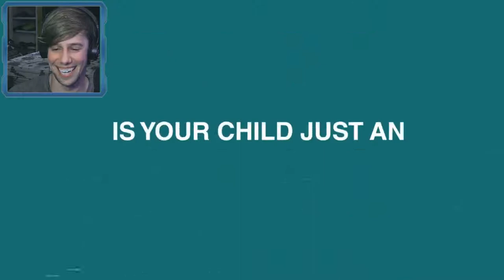Are you a Prodigy Child? - Paradigm (Ep.1)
PARADIGM is set in a An adventure game set in post apocalyptic Eastern Europe with an ugly mutant protagonist, and an evil sloth antagonist. Created by Jacob Janerka, It is an extremely hilarious game.

This game started out on kickstarter and finally came out on steam on April 5th. Buy your prodigy Child today!

Synopsis: Paradigm is a surreal point-and-click adventure game set in the strange and post apocalyptic world of Krusz; a land inspired by a mix of Eastern Europe and the 70’s and 80’s.

You play as the unattractive yet over-confident mutated Paradigm; who must prevail through inconvenient trials to overcome the insecure yet tyrannical sloth antagonist, Olof!

Paradigm’s unfortunate life begins at DUPA genetics, a company who makes it’s millions by growing and selling prodigy children to the rich and powerful who don’t want to leave their inheritance to their poor excuse for biological children.

Something went wrong in Paradigm’s growing process and he was left horribly mutated. To save their reputation, DUPA dumped the hideous infant in a nearby post Soviet abandoned town, forcing him to fend for himself.

Paradigm didn’t let this get him down and found solace in music. He dreams of becoming the best electronic music artist the world has ever seen! Unfortunately for him being the protagonist of an adventure game, life isn’t that simple. His past is set to catch up with him and he must reluctantly step up as the world’s saviour. When really he just wants to finish his latest EP.

On his journey, Paradigm meets an array of strange characters. Some include: a psychopathic superhero, an evil sloth, a 40-year-old space cadet, and a professional wrestling pug.